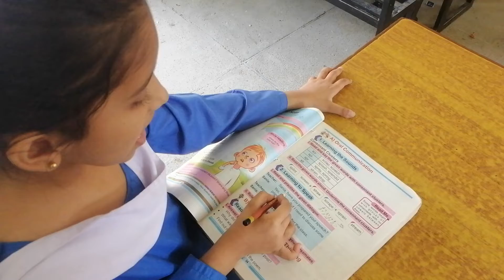Class 1 Govt School Faizpur